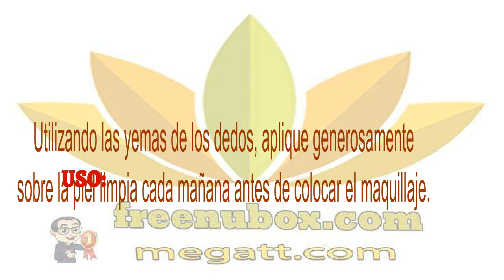🍎NuBox-Hidrata y protege la piel. MOISTURE RESTORE DAY PROTECTIVE LOTION SPF 15🌱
NU SKIN MOISTURE RESTORE DAY PROTECTIVE LOTION SPF 15

Hidrata y protege la piel.
Esta crema posee carotenoides incoloros,
aumenta la resistencia natural de la piel
hacia el medio ambiente y lucha contra el
 envejecimiento prematuro causado por el sol.

BENEFICIOS

Repone la humedad necesaria sin tapar los poros.
Aumenta la resistencia natural de la piel contra la
exposición ambiental por medio de
una protección antioxidante natural.
SPF 15 protege contra los rayos UV.

USO
Utilizando las yemas de los dedos, aplique generosamente
sobre la piel limpia cada mañana antes de colocar el maquillaje.